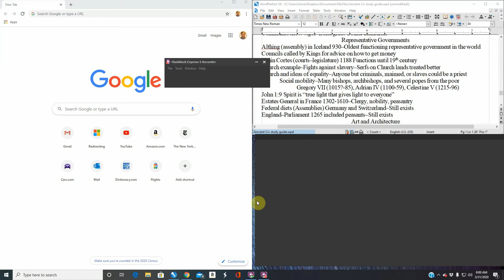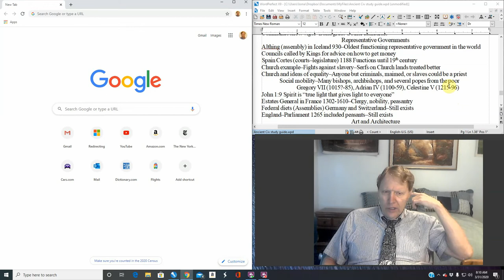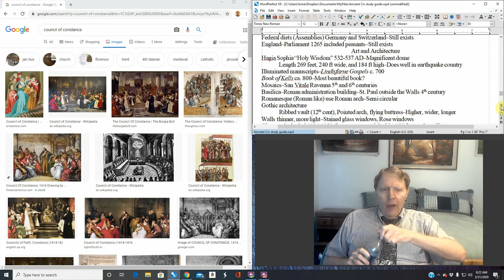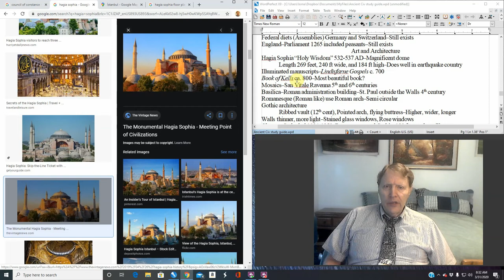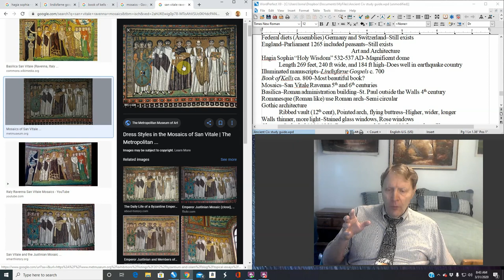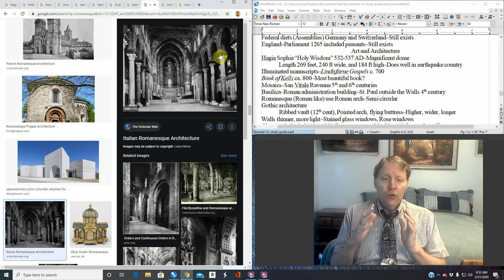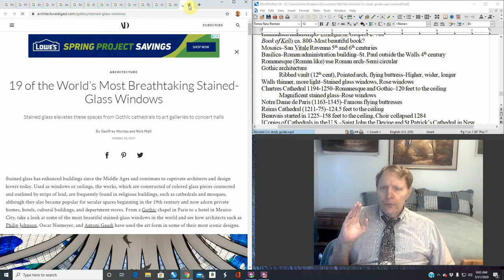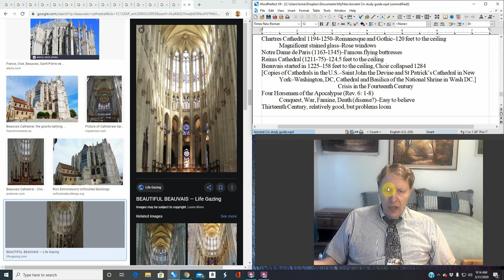Ancient Civilization Lecture 27 Medieval Art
Lecture on Medieval Art